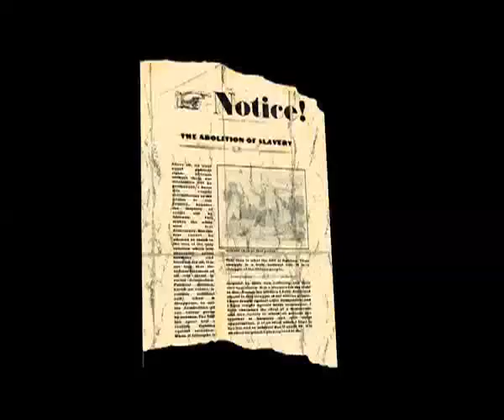Work in progress 3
Intro test